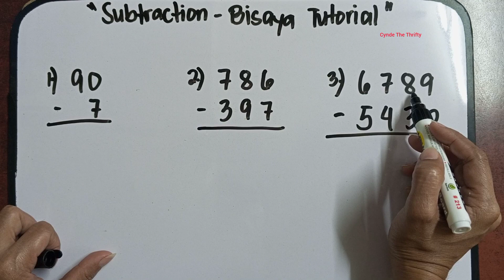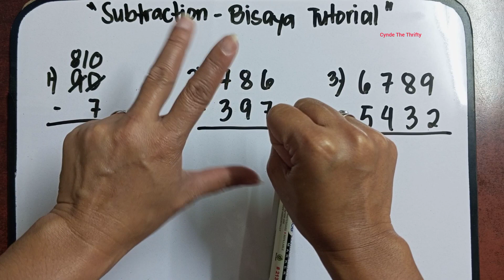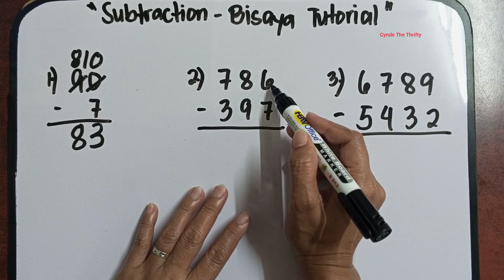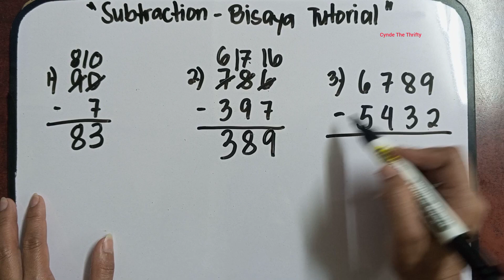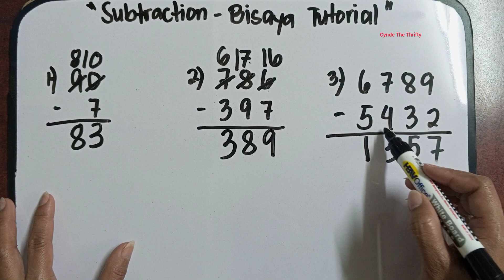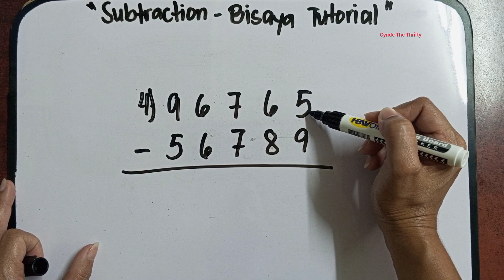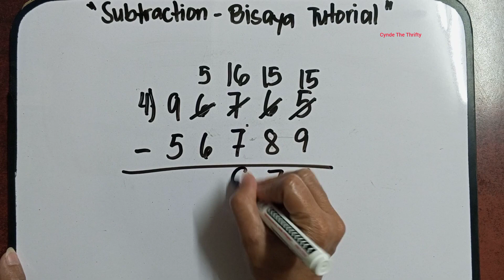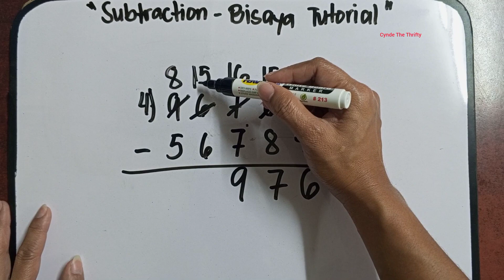Subtraction Bisaya Tutorial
Hi everyone meron na naman tayong bagong lesson. Ang lesson natin ay about Subtraction Bisaya Tutorial. Paki Like at Follow nalang din po ng aming facebook Page at pa Follow ng aming Tiktok account. Iisa lang po ang name namin sa lahat ng social media platform. Salamat